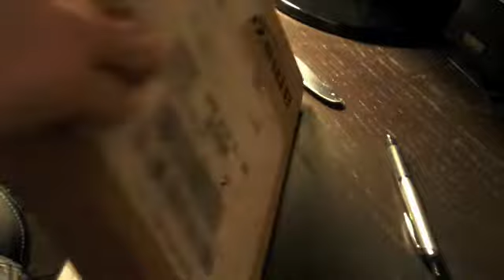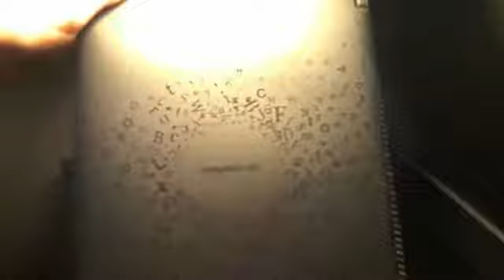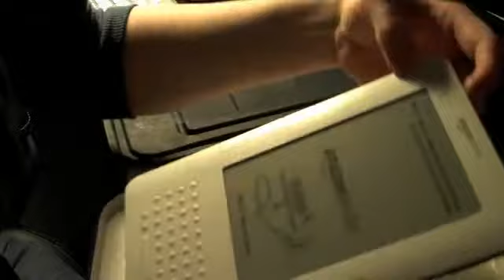Kindle 2: The Unboxing Experience, Part I